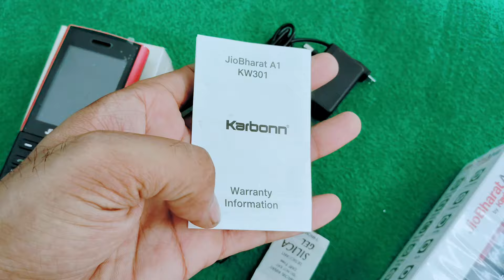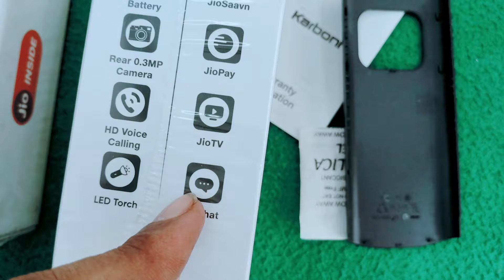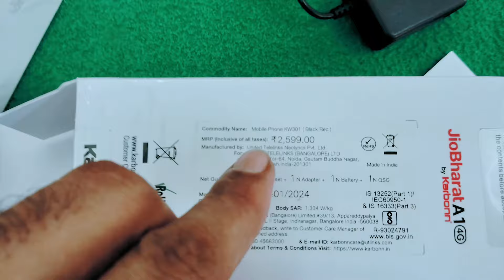Jio bharat A1 4G unboxsing⚡Review⚡1 Year unlimited free⚡new mobile⚡Jio phone 2024unboxsing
4g keypad mobiles in india
4g keypad mobile
4g keypad mobile jio sim support
4g keypad mobiles in india tamil
4g keypad mobile with hotspot
4g keypad mobiles in india with

4g keypad mobile youtube
4g keypad mobiles in india telugu
4g keypad mobile phone
4g keypad mobile with auto call
recording feature
jio bharat
Jio phone update
jio bharat b1 youtube
jio bharat B1 4g keypad phone
chalaye

jio bharat bl recharge plan

jio prime 4g phone review
jio prima 4g hard reset

jio prima 4g hotspot
jio prima 4g phone review

jio bharat v2 4g mobile price
jio bharat v2 4g telugu
jio bharat v2 4g ringtone setting